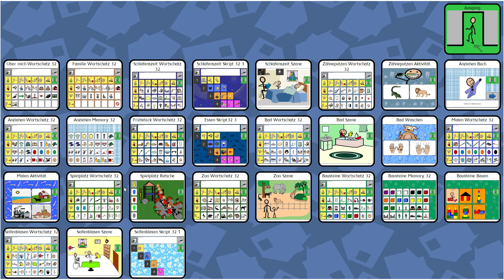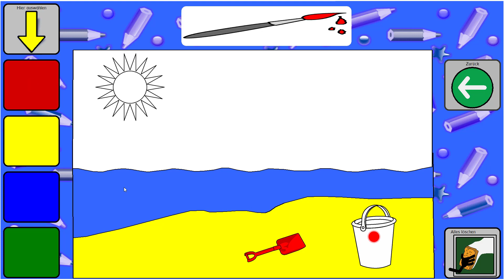Tobii Dynavox Lernprozess: Stufe 4 Malen Sono Primo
Der Tobii Dynavox Lernprozess zeigt in mehreren, leicht verständlichen Phasen, wie Nutzer mit unterschiedlichen physischen und kognitiven Fähigkeiten Augensteuerung verwenden können.

In der 4. Stufe wird vermittelt, dass das „Ziehen“ der Maus über einen Inhalt mit den Augen eine Aktion ausführt. Diese Phase konzentriert sich darauf, den Lernenden darin zu schulen, den Blick auf den Teil des Bildschirms zu fokussieren, welcher ausgesucht wurde.